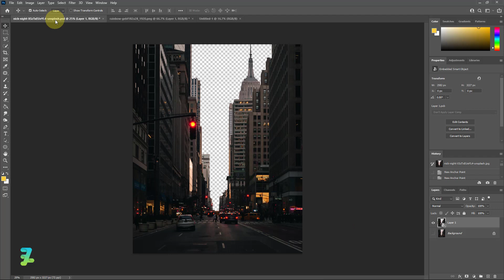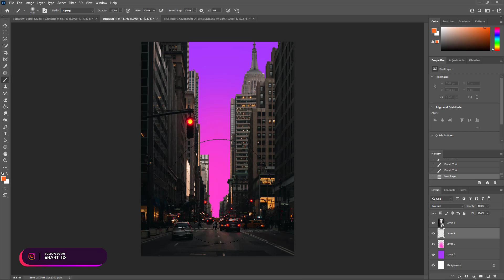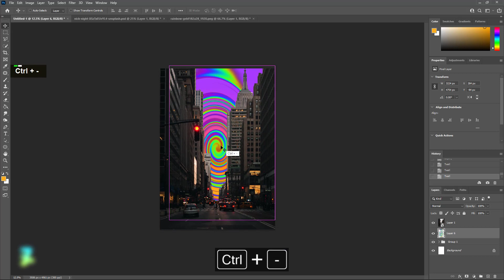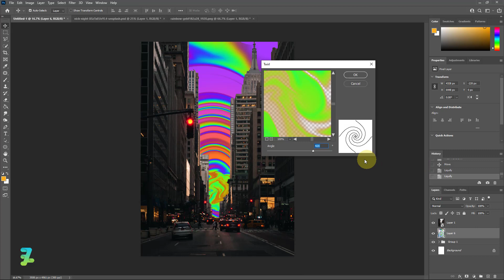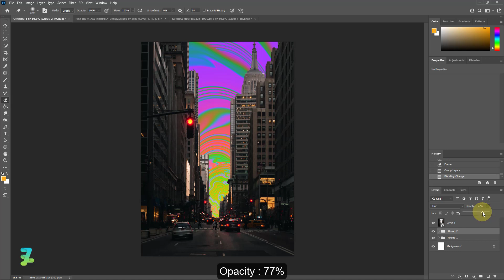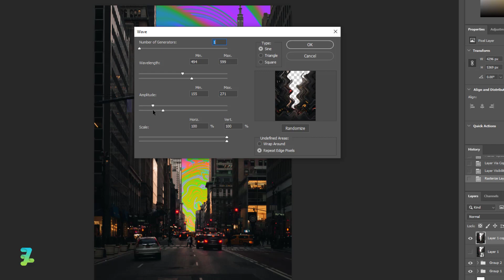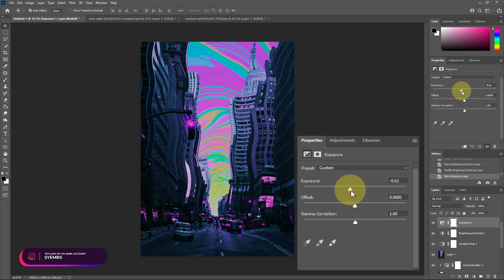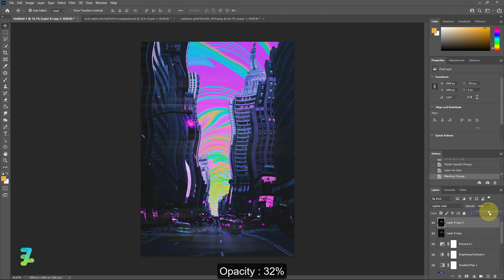Psychedelic Trippy Aesthetic Style ala Cajucart - Tutorial Photoshop CC 2021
Materials

Download

Social Media

Audio Credit

Song :
Broken Ladder - Jeremy Black